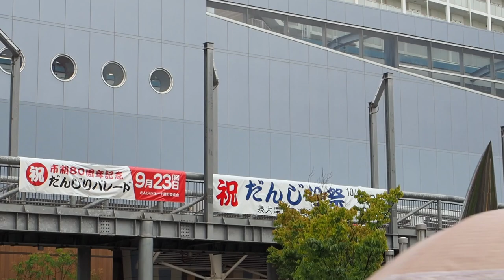濱八町連合_泉大津市制80周年だんじりパレード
地車同士をぶつけ合う「かちあい」が印象的な上だんじり。曳行する濱八町の地車紹介。 泉大津市制80周年記念だんじりパレード、2022年9月23日撮影。OMD-EM1mark2